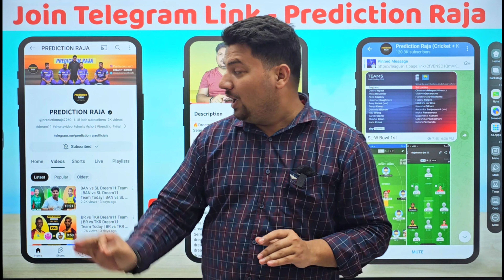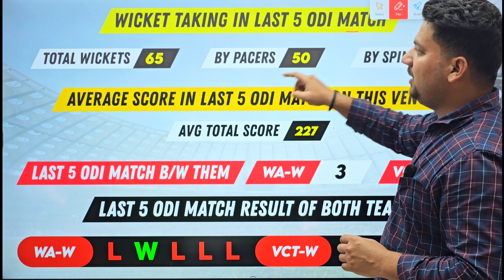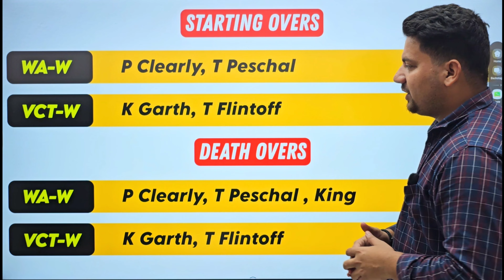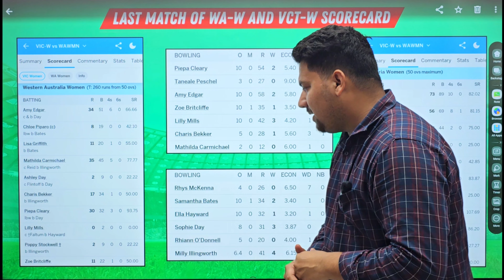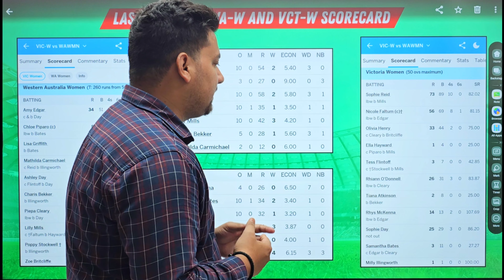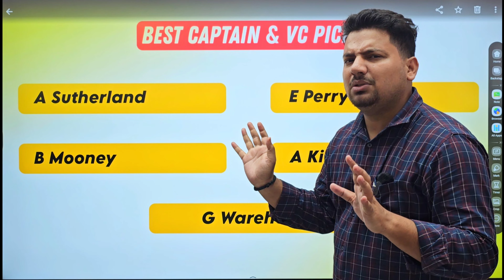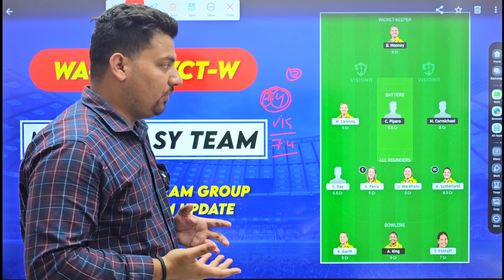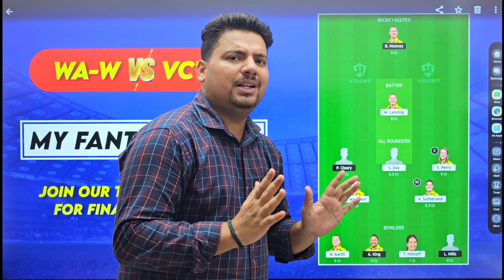WA-W vs VCT-W Dream11 Team | WA-W vs VCT-W Dream11 Team Today | WA-W vs VCT-W Dream11 Prediction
WA-W vs VCT-W Dream11 Team
WA-W vs VCT-W Dream11 Team Today
WA-W  vs VCT-W Dream11 Team Prediction
WA-W vs VCT-W Dream11 Prediction Today
WA-W vs VCT-W Dream11 Team Analysis
WA-W vs VCT-W ODD Dream11 Team Today
WA-W vs VCT-W ODI Dream11 Team Prediction
WA-W vs VCT-W Dream 11 Prediction Today
WA-W vs VCT-W Match Today Today
WA-W vs VCT-W Dream11 Analysis
WA-W vs VCT-W Dream11 Team Preview
WA-W vs VCT-W ODD Dream11 Team
WA-W vs VCT-W
WA-W vs VCT-W Dream11
WA-W vs VCT-W Dream11 Grand League Team
WA-W vs VCT-W Match Prediction
WA-W vs VCT-W Toss Prediction
WA-W vs VCT-W Dream11 GL Team
WA-W vs VCT-W Dream11 SL Team
WA-W vs VCT-W Dream Team
wa-w vs vct-w
wa-w vs vct-w
wa-w vs vct-w player stats
Western Australia Women vs Victoria Women
wa-w vs vct-w live score
WA-W vs VCT-W Playing11 Today
wa-w vs vct-w dream11 prediction today match
wa-w vs vct-w dream11 prediction
wa-w vs vct-w prediction today match
wa-w vs vct-w dream 11 prediction
wa-w vs vct-w dream 11 prediction today match
wa-w vs vct-w dream 11 team
wa-w vs vct-w dream 11 team today
wa-w vs vct-w dream 11 team today match
wa-w vs vct-w dream 11
wa-w vs vct-w live match
wa-w vs vct-w
wa-w vs vct-w match today
wa-w vs wa-w dream11 grand league team
Dream11 Team Today
Prediction Raja
Cricinformer
fantasy cricket
cricket
cric11forecast
fantasy cricket guru
fantasy Xpress
fantasy buzz
confirm fantasy
anurag dwivedi
fantasy counsel
fantasy sports Prediction
somesh thakre
VCT-W vs WA-W
VCT-W vs WA-W dream11 team
VCT-W vs WA-W Dream11 Prediction
VCT-W vs WA-W Dream11 Team Today
Victoria Women vs Western Australia Women
Western Australia Women vs Victoria Women Dream11 Prediction
WA-W vs VCT-W ODI Match Dream 11 Team
Australia Women's ODD Dream11 Team
Australia Women's ODD 2023 Dream11 Team Today

1.This analysis is based on my understanding, knowledge and instinct, while selecting ur team, consider the points mentioned and makes your own decision.

2 Dream11 takes great care to comply with all central and state legislation in india to insure that users are fully protected. Every contest on platform is carefully designed to comply with applicable statutes and regulations in india